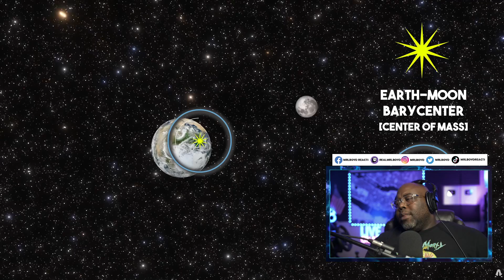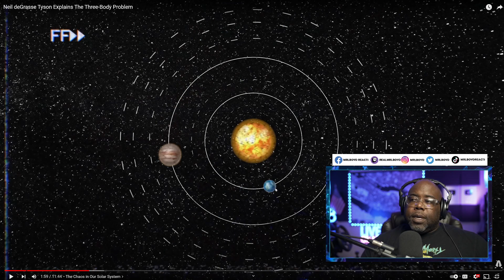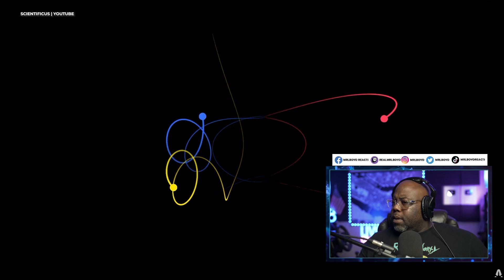Neil deGrasse Tyson Explains The Three Body Problem